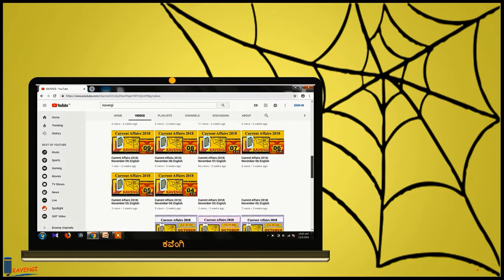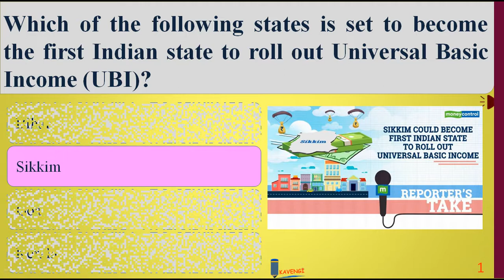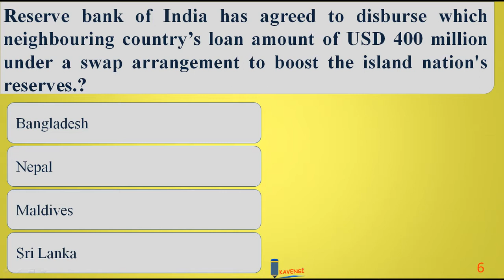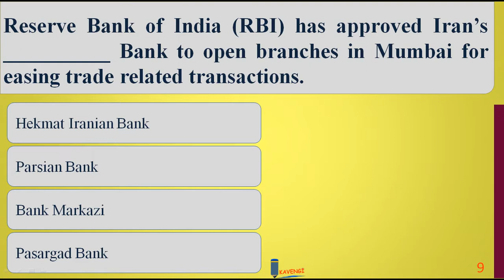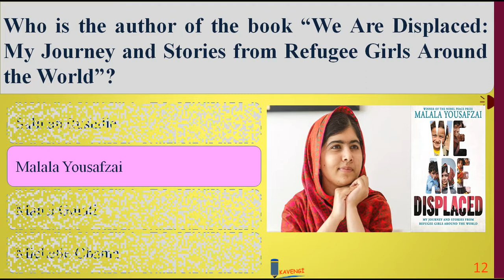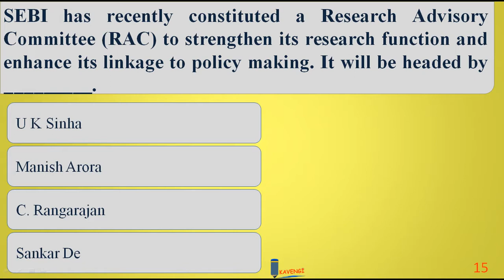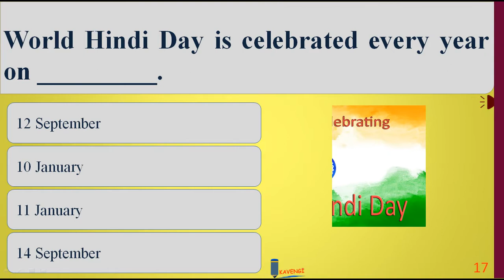Current Affairs 2019| January 11| English